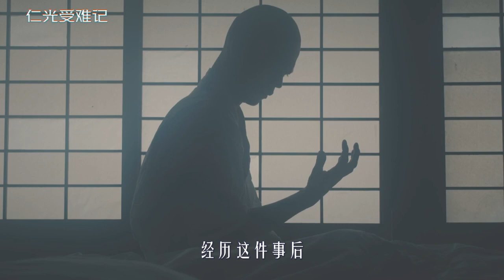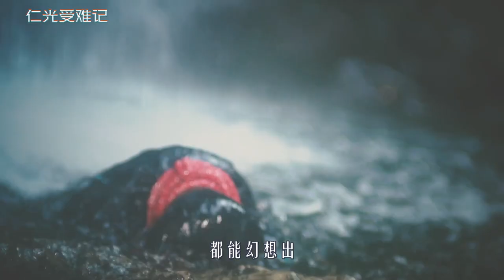日本最帥和尚，自甘墮落修成妖僧，所到之處女人全都消失，奇幻片《仁光受难记》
庭月野議啟執導的獨立電影，辻岡正人、巖橋秀高、若林美保主演，電影與浮世繪以及動畫結合起來，講述一個為欲望所擾實習和尚的故事.
　　很久以前，園明寺住著一個名叫仁光的賢能和尚，他非常能吸引女性。當他遇到女閻羅恩納，一個靠魅惑男性吸取陽氣的女巫，兩強相爭，只能靠肉搏見分曉……